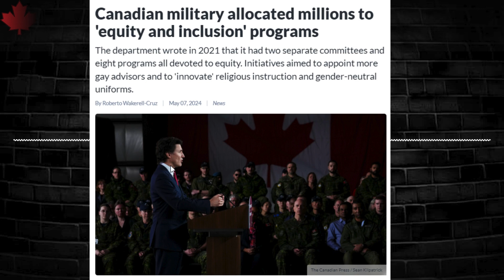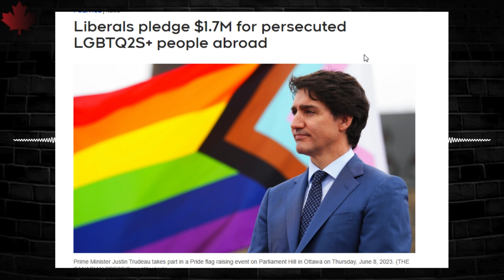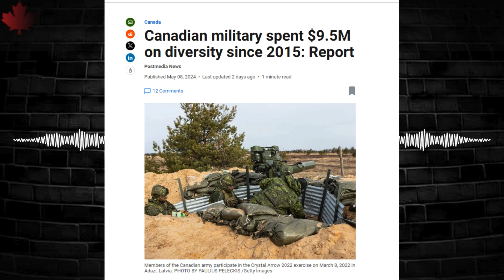Trudeau's SHOCKING Scandals Millions Wasted, China Collab!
Uncover the shocking truth behind Trudeau's leadership in this explosive video from Canadian Political Clips. Discover how millions are wasted on woke projects while Trudeau collaborates with China, risking Canada's security.
Sources:
"Trudeau's scandalous spending and China collaboration exposed"
"Canadian Political Clips reveals truth about Trudeau's leadership"
"Woke projects and China collusion: Trudeau's dangerous game"
"Shocking report: Trudeau's risky policies threaten Canada's security"
"Explosive analysis: Trudeau's missteps and China ties revealed"